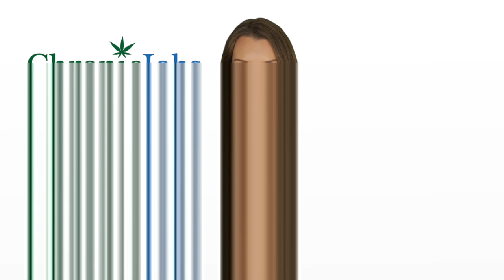Lima Marijuana Jobs